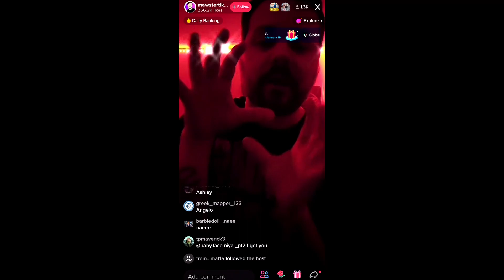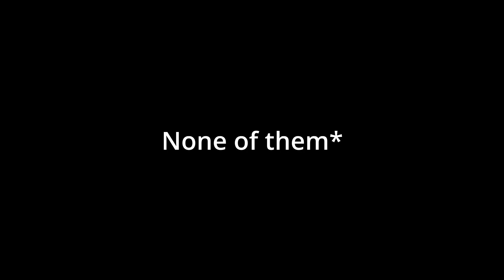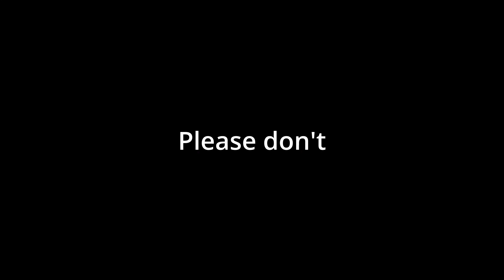Join My Live... Or Else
Larry The Lobster.